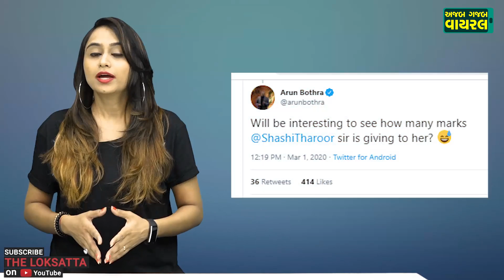VIRAL DADI: Video of old woman speaking fluent English goes viral | What Shashi Tharoor has to say ?